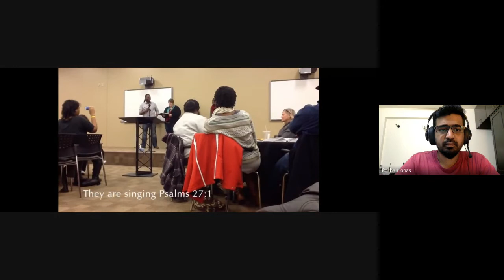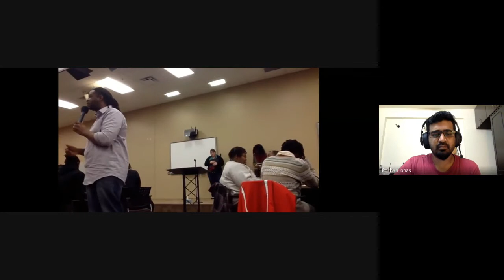Praise and Worship | Lecture 20 : BC105-P&W-20211011